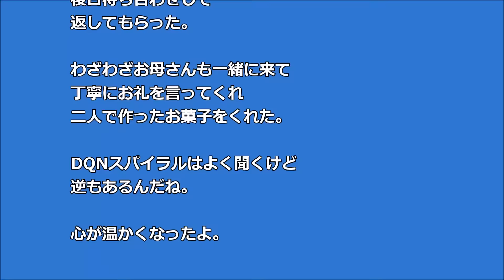【ほっこり】 女の子が 泣きそうになってる 「傘持ってきたのに 盗られたみたいです」